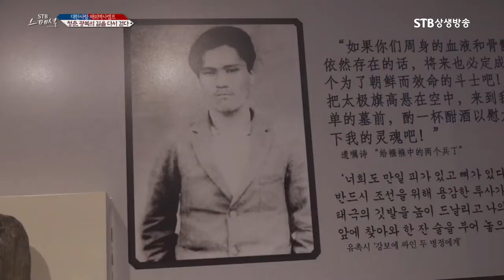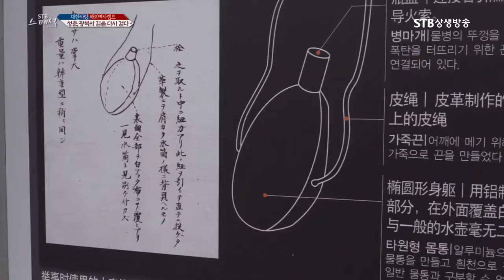윤봉길 의사의 도시락폭탄 의거장소, 홍커우공원을 방문한 대한사랑 한류원형문화사절단 해외역사캠프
STB 상생방송) 임시정부 수립 100주년 특집
STB스페셜 대한사랑 한류원형문화사절단 해외역사캠프